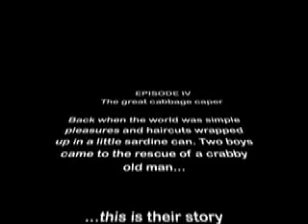The great Cabbage Capers EP IV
DENTED GRIND PRODUCTIONS!